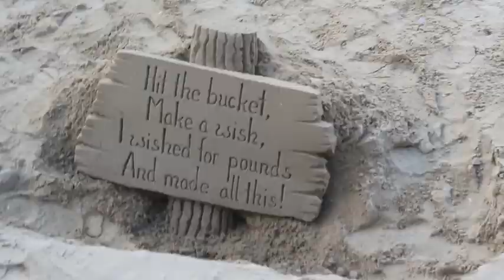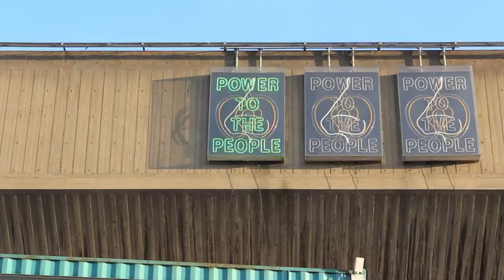Time by the Pier: Chris Bailey's London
What started out as a trip to the Tate Modern became an accidental video of my time by London's pier. Found myself just people watching and enjoying the day. Let the London Vlogs continue!